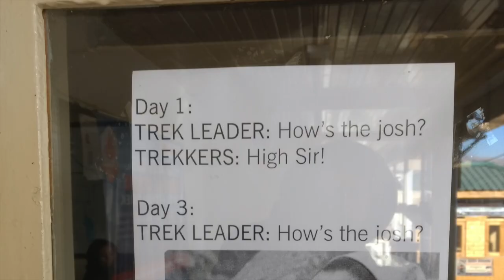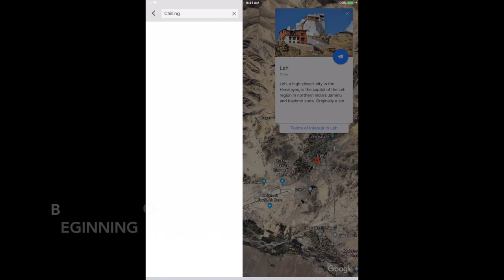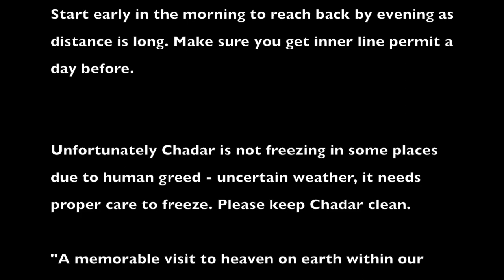Chadar Trek - Frozen Pangong lake - Changla - Ice Stupa - Dosmoche Festival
Chadar Trek & Winters of Leh (27th Jan-4th Feb 2019)

Highest altitude gain : 11,123 ft OR 3390 Meter
Season to visit Winters from Jan to early March (Night temperature -25C)
Trek starts from Chilling till Narek water fall and same route back.
Difficult Trek (Mainly because of temperature only). It's a wonderful experience to walk over the frozen Zanskar river with gumboots & Pengiun walk.
ALTOA has arranged rescue points on the route at some places.
Cellular connectivity only within Leh city or few other places, BSNL leading and then Airtel-jio. (only postpaid works here for outsiders or buy a new SIM locally). Or use public telephones phones. Some hotels provide WiFi as well.

Ice Stupa is a fantastic solution to clean water. Fountains are made with running water from rivers, which freezes due to very cold temperature. During summers this melts and is used to various purpose. Approx 80Km distance one way. On the way back Hemis monastery can also be covered.

The last of new year festival in Leh, called as Dosmoche which happens for 2 days. With celebration of Chaam on 1st day and Procession on 2nd day. Happens in Leh palace.

Pangong lake in winters is a very special experience when you see lake salted water entirely frozen as metal sheet. You need a skilled driver to take you there, as road is deeply covered in snow in some areas. On the way back Changla pass is worth halting, claimed as world's 2nd highest motorable pass. Start early in the morning to reach back by evening as distance is long. Make sure you get inner line permit a day before.

Unfortunately Chadar is not freezing in some places due to human greed - uncertain weather, it needs proper care to freeze. Please keep Chadar clean.

"A memorable visit to heaven on earth within our country India - Juley"